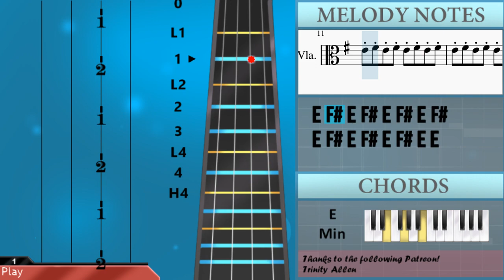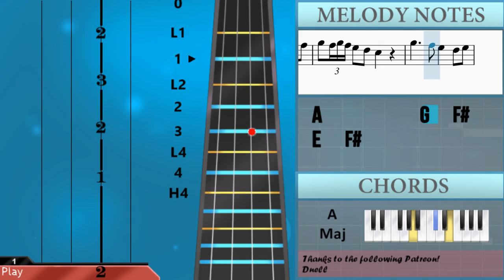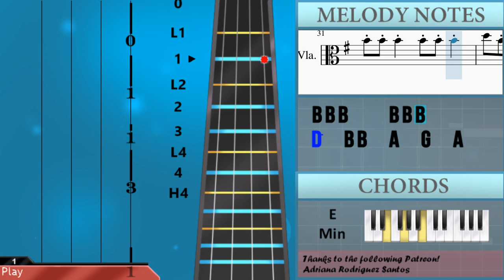How to play Way Back Then (Squid Game) by Jung Jaeil on Viola (Tutorial)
Comment and let us know how the videos have helped you. It keeps us going! :)The easiest way to learn how to play Way Back Then (Squid Game) by Jung Jaeil on the viola. It's a viola tutorial for Way Back Then (Squid Game) by Jung Jaeil.

EasyViolaLesson teaches you to play the your favorite instrument, through easy and simple animation so that you too can learn how to play Way Back Then (Squid Game) by Jung Jaeil on the viola easily. A viola tutorial with visual animation graphic.

Chords of Viola arrangement:
E Min   D Maj   A Min   C Maj   G Maj   E Min   D Maj   A Maj
C Maj   B Maj   B Maj   B Maj   E Min

Melody notes of Viola:
D#5   B4 B4   A4   G4   A4   B4
B4 B4 B4     B4 B4 B4
B4   A4   G4   A4   G4   E4 E4
E4 F#4 E4 F#4 E4 F#4 E4 F#4
E4 F#4 E4 F#4 E4 F#4 E4 E4
E5
E4
E5
E5   D5   B4   A4   G4   F#4
E4       E4   F#4   G4       F#4   G4
A4   G4 A4 G4 F#4   E4   D4
A4           G4   F#4       E4   F#4
G4   F#4   G4   A4   B4
D5   B4 B4   A4   G4   A4   B4